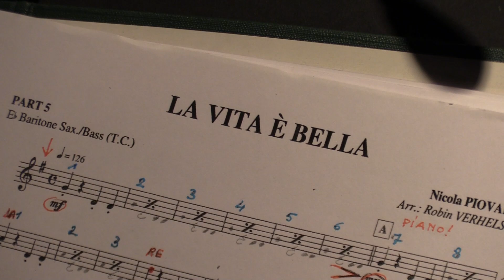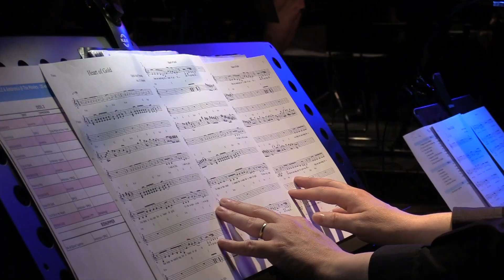film dubbelconcert Smile/Ambrosia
Tijdens het weekend van 25-26 mei 2024 was er een uniek dubbelconcert gegeven door het zangkoor Smile, een koor met mensen met een beperking. En flexband Ambrosia, beide verenigingen van Torhout. Het was een weekend om nooit te vergeten. Dit is de film van het volledige concert.